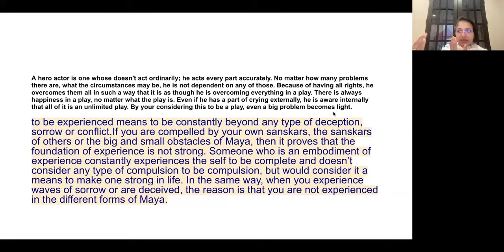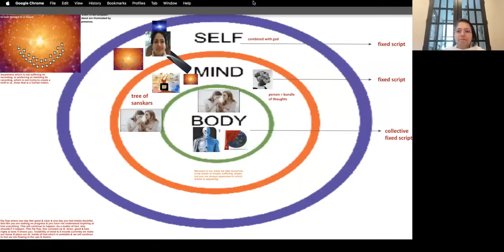Teen Bindi ka Guhiya Raaz - BK Rini USA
Teen Bindi -
1- Bindi Aatma
2- Bindi Paramtma
3- Drama ...ka Guhiya Rahasya